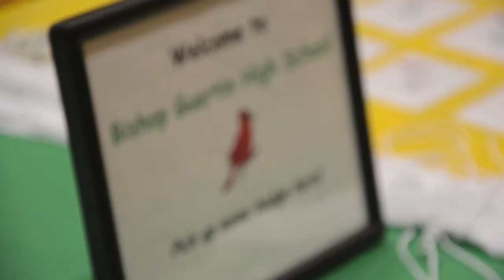Bishop Guertin: Accepted Students Night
The community at Bishop Guertin High School welcome the families of recently accepted students!